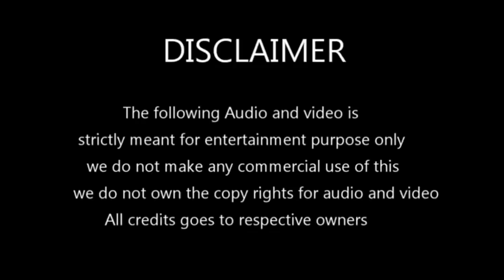New year parithapangal - Salem Sound Station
Concept & Edit : Kesavan D